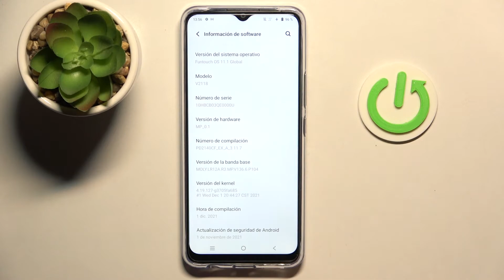Cómo verificar el IMEI y el número de serie en VIVO Y01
En este tutorial te mostramos cómo ver el número de serie y el número IMEI en tu celular VIVO Y01. Sigue las instrucciones y aprende acceder a la información IMEI y al número de serie en unos pocos pasos.

¿Cómo ver el número de serie en VIVO Y01? ¿Cómo encontrar el número de serie de VIVO Y01? ¿Cómo saber el número IMEI en VIVO Y01? ¿Cómo encontrar el IMEI en VIVO Y01? ¿Cómo verificar el IMEI de VIVO Y01?